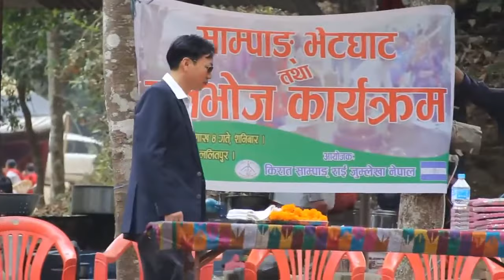alisha rai | अलिशा राई को नया रुप त होइन ? हेर्नुस पुरा भिडियो Siraima Sirbandi || Dayahang Rai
Eyecore Films Presents A Tiny But Big Pictures Production New Nepali Movie "How Funny"
Produced by
For (Tiny But Big Pictures)
Ang Nuru Sherpa (Pheriche)
Tshering Lamu Sherpa and
Nima Tashi Sherpa
For (Eyecore Films)
Prabhu S.J.B Rana
Prajjwal S.J.B Rana
Director : Nilu Doma Sherpa
Executive Producer : Malvika Subba
Singer : Melina Rai
Music / Lyrics : Basanta Sapkota
Director Of Choreography : Renasha Rai
Cinematography :  Shiva Ram Shrestha
Editor : Nimesh Shrestha
Colourist : Rajendra Muktan
Writrer :  Shan Basnyat
Make Up Artist : Deepu Paudel
Costume : Yubi Thapa
Stylist : Sayal Shrestha